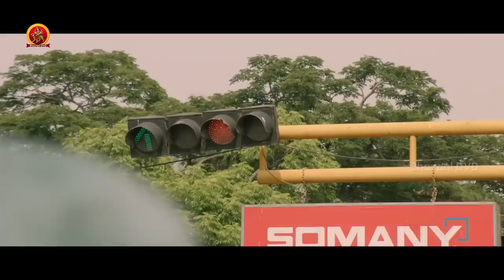పోలీసులు ఎంత దారుణంగా లంచం తీసుకుంటున్నారో చూడండి | Latest Telugu Movie Scenes